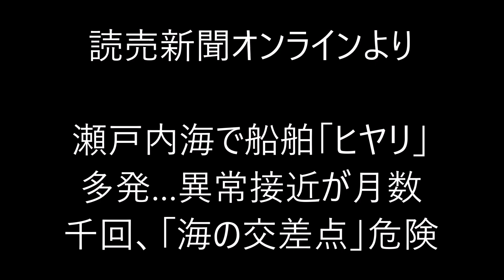百聞は一見に如かず 海上自衛隊in来島海峡 掃海艇はつしま 令和6年初夏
すみません刺激的なタイトルですが

来島海峡ですぐそこに大型船がいたとか
大きな船はよけろと言う記事が出ているのですが
動画観てどう思うかですよね。
せっかくの舞鶴からのお越しですがタイミングよく?
このような記事が出たので